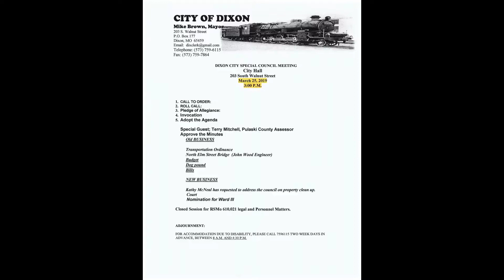March 25 2019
Video recorded at the City of Dixon, Missouri city council meeting held on March 25, 2019. Items on the agenda included a presentation by the County Collector, budget and bills . This video was recorded by a private citizen who is not an elected or appointed official of the City of Dixon, Missouri. The individual is also not an employee of the city either. This video has been recorded in accordance with the Sunshine Law of the State of Missouri, Chapter 610 of the Revised Statues of Missouri.